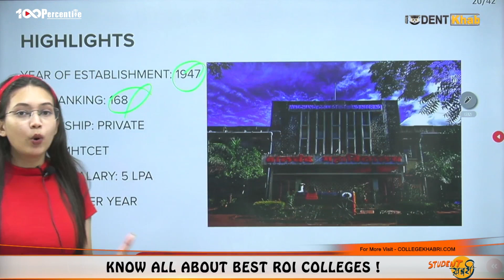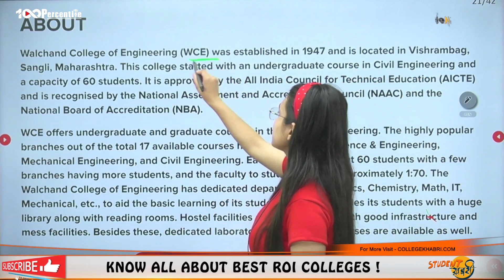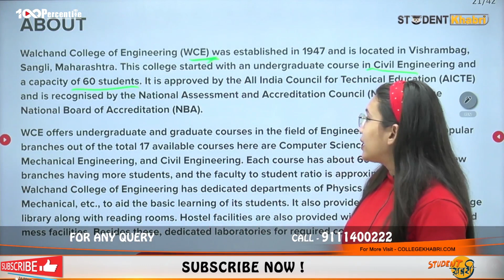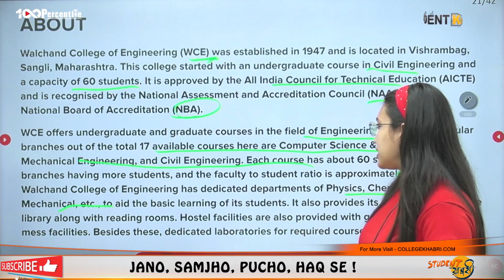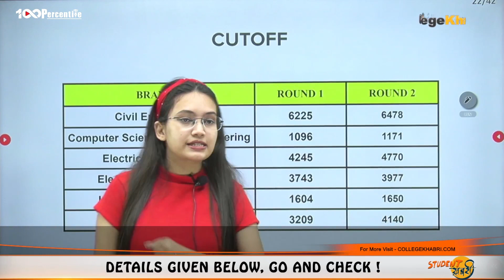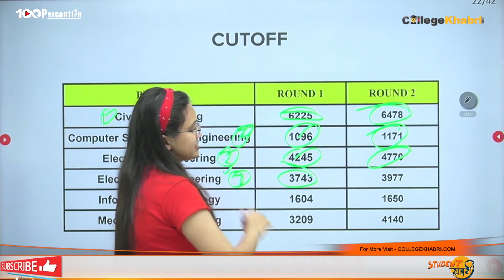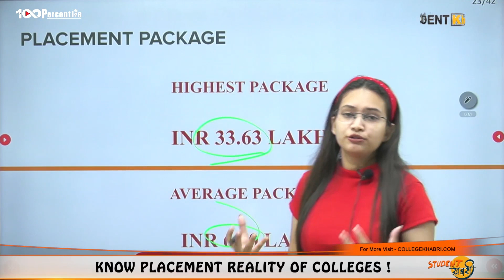WCE Sangli | Admission | Eligibility & Round 1 Cut-off | Exam | Fees | Mode of Counseling🔥🔥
Hello Everyone
This Video Explain Walchand College of Engineering, WCE Sangli
- कितनी Rank/Cut-off पे कौन-सी Branch मिलेगी
- Mode of Counseling
- Eligibility & Round 1 Cut-off
- Fees and Placement